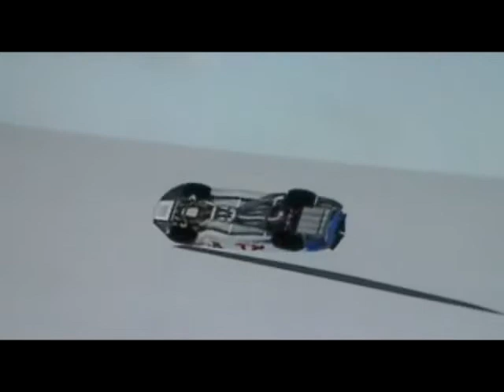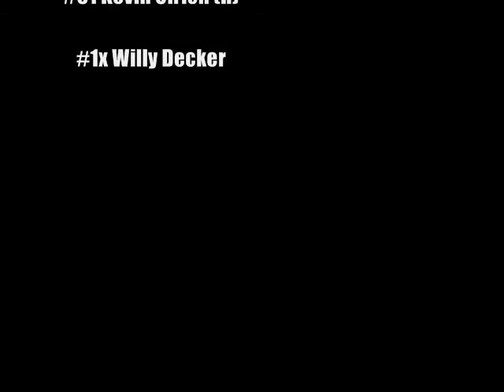Utica Home Track Series ROYAL RUMBLE Part 2 (Electric Boogaloo)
The duel in the North continues with drivers both new and old as they battle on the slopes of Nome, Alaska for 5 championship bonus points and royal Rumble glory. Many have fallen thus far and many more are still to come. Seth Cole and Zachary Robinson have been on a survival streak, but can one of this installment's competitors remove them from their throne and off into the great white void? There's only one way to find out...